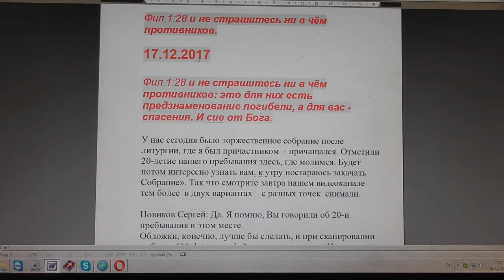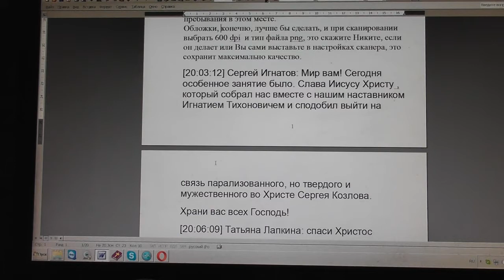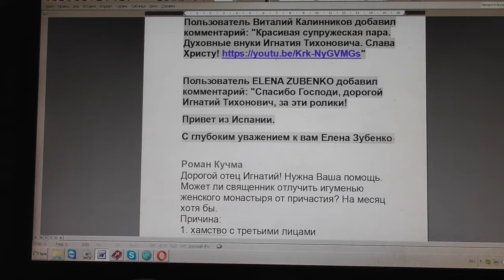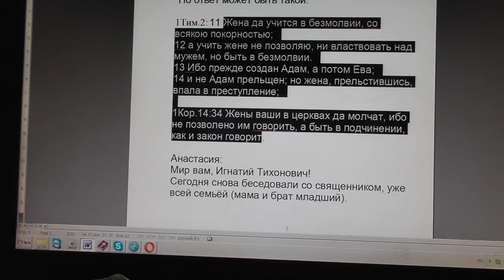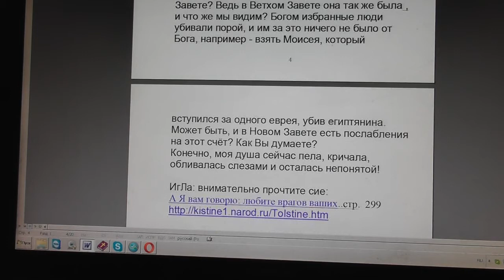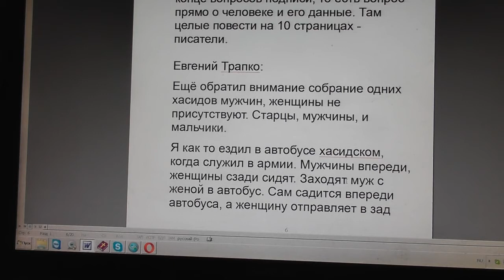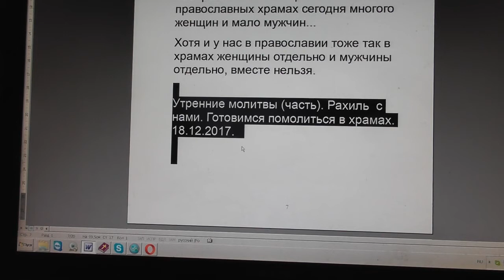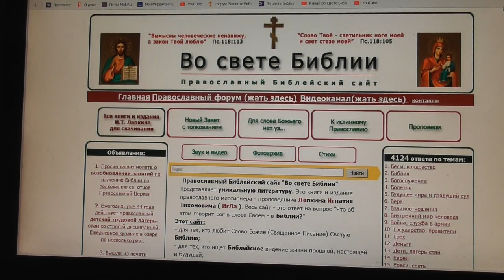№735. События дня. Фил.1:28 и не страшитесь ни в чём противников. 17. 12. 2017